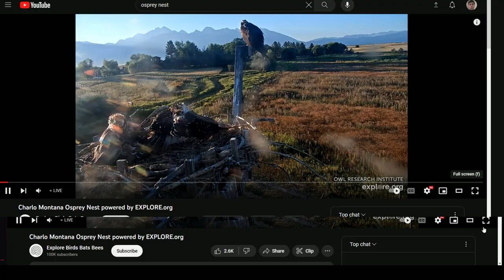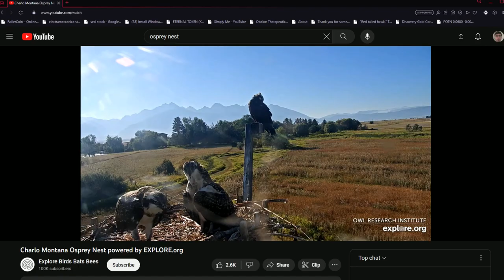Charlo Montana Ospreys 08/14/2023 21:15